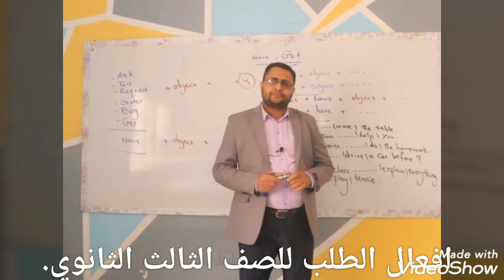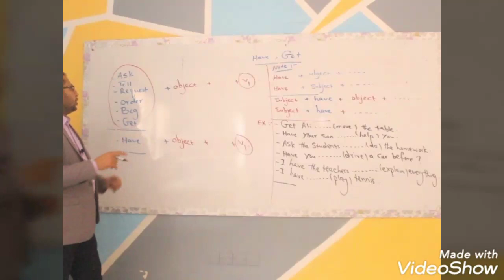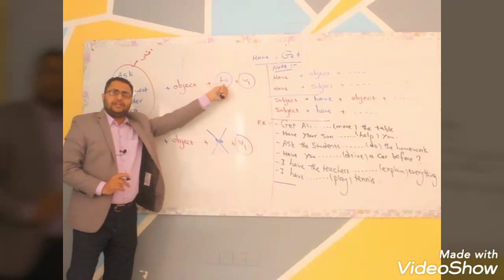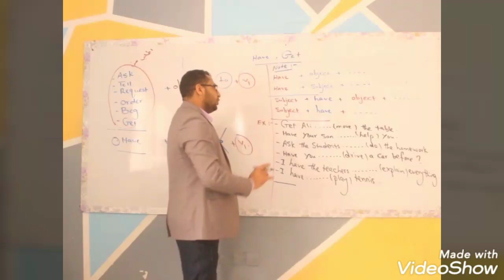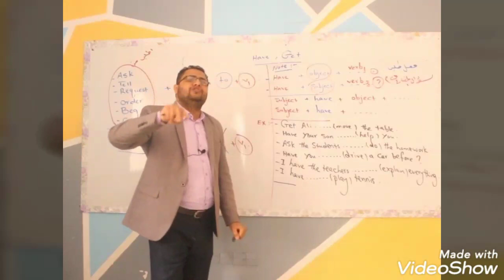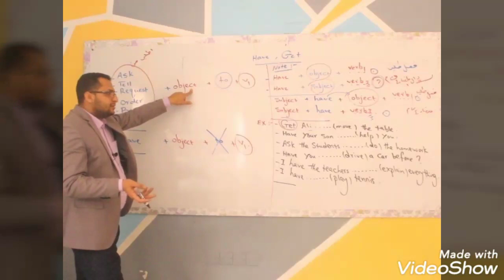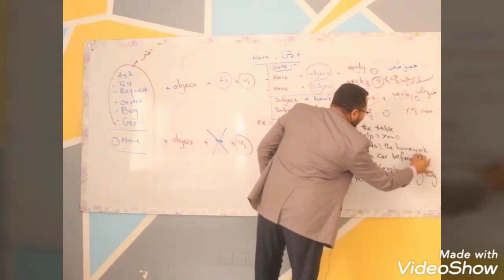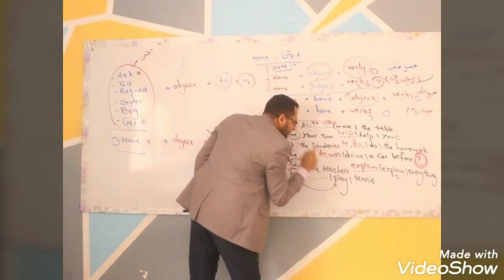مدارس العلوم والتقنية المركز الرئيسي. انجليزي. قاعدة افعال الطلب.ا. نايف مشوار.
نتمنى لأبنائنا الطلاب والطالبات التفوق والنجاح.